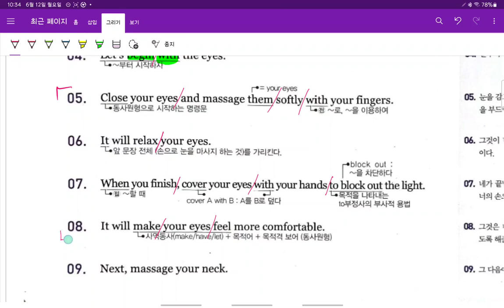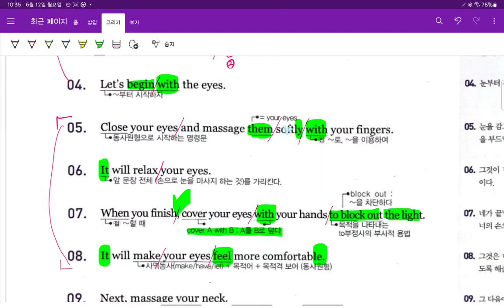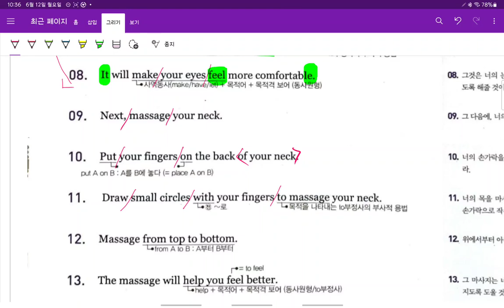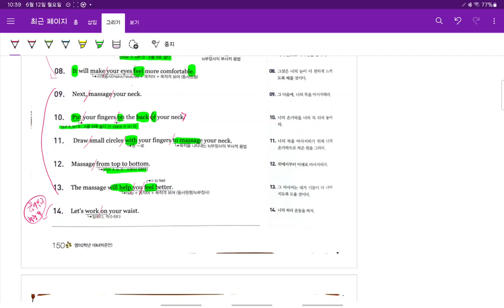중2 현일중 시사박 3과 대화 6 본문 1